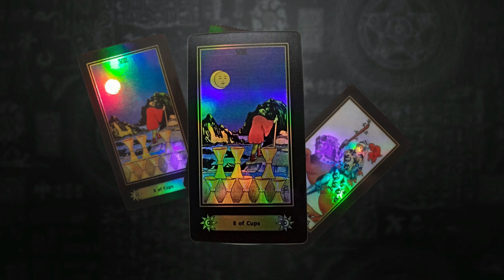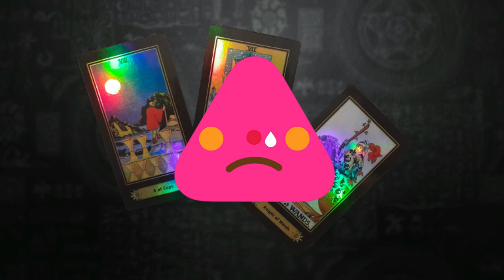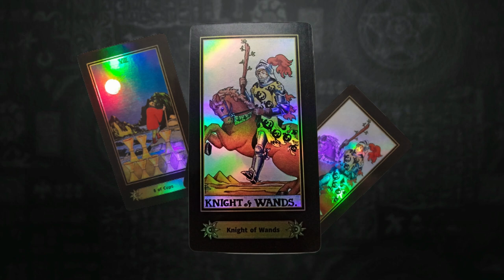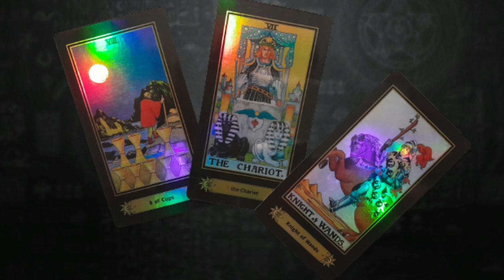ESTA SEMANA GRANDES CAMBIOS